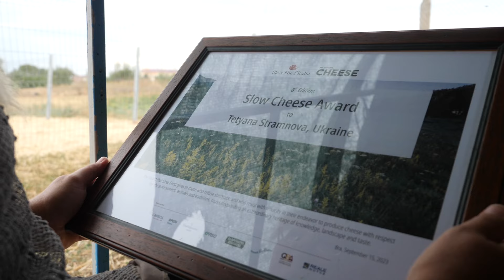Відверто про Кіз, Аутизм Обох Дітей, Окупацію Херсонщини І Мрії Про Розширення | Міні-ферма Амальтея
Так склалися обставини, що я протягом двох тижнів двічі побував у селі Музиківка біля Херсона у гостях e подружжя Тетяни Cтрамнової і Романа Брюханя.

Десять років тому вони втекли від окупації "руським міром" з Донбасу, де жили біля Донецька. На Херосонщині заснували єдину в області козину міні-ферму, яку нахвали "Коза Амальтея". У родині є постійна необхідність заробляти: обоє їхніх дітей донька Ірина і Синг Іван мають аутистичний синдром.

Тетяна і Роман дуже щиро і на максимальній відвертій ноті розповіли мені свою історію і про своє бачення майбутнього. Буду вдячний за враження від перегляду.

Дизайн обкладинки та ілюстрації від @ira.leo.artist